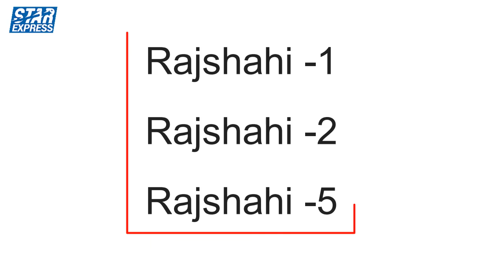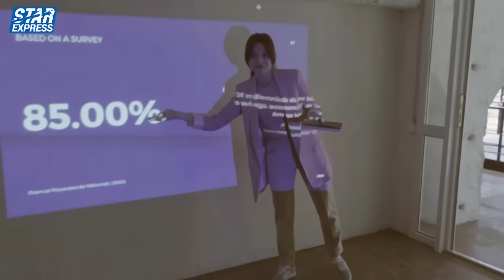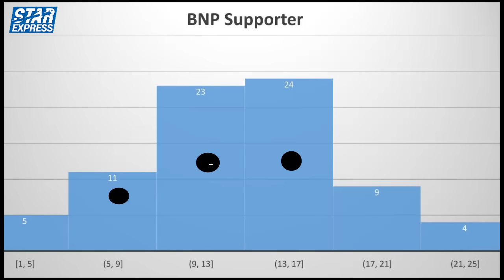বিএনপির ৫ ঘাঁটি জেলা | Top 5 BNP Supporters District in Bangladesh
In this video I have provided a lot of important information about Top 5 BNP Supporters District in Bangladesh, If you watch this video from start to finish I hope you will benefit a lot, stay with us all the time, thank you

Title - Top 5 BNP Supporters District in Bangladesh